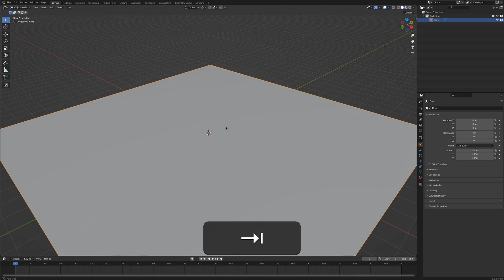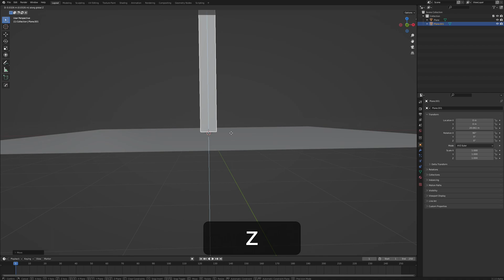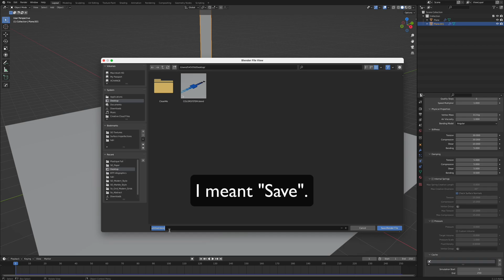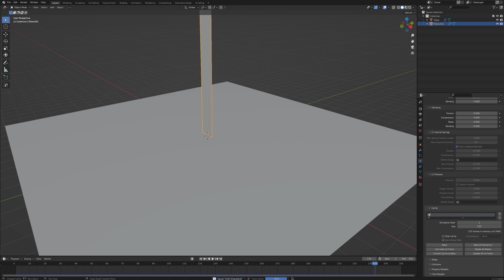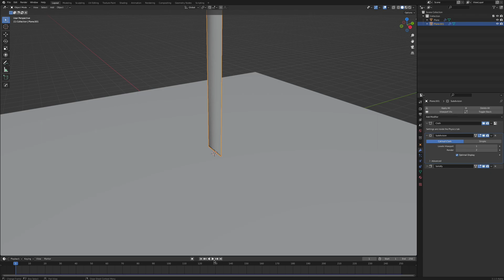Easy Cloth Simulation in Blender 3D - In under 5 Minutes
This quick Blender 3D tutorial on how I made my cloth simulation, aka. Plastic fall. I wanted to listen to you all and make shorter versions of B3D tutorials, so you can simply  jump in, learn something new in Blender, and continue on with life.